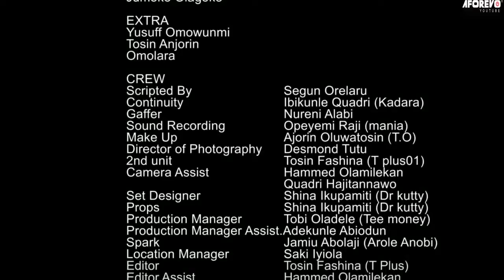ERI IFE - Nigerian Yoruba Movie Starring Biola Adebayo | Fausat Balogun | Antar Laniyan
A man who do not want his daughter to marry a poor man and wants her to marry a rich man

ERI IFE